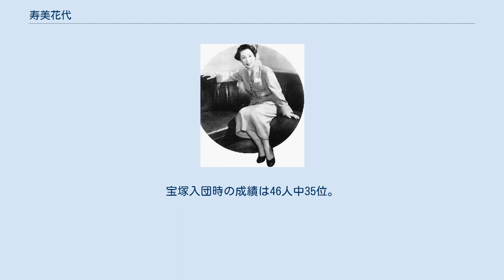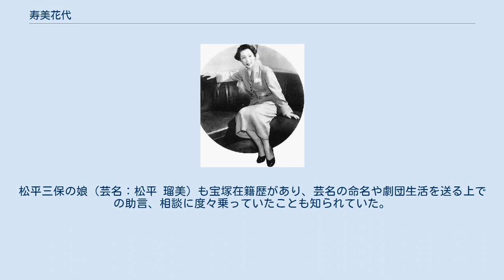寿美花代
寿美 花代（すみ はなよ、1932年2月6日 - ）は、日本の女優、タレント。
宝塚歌劇団の元星組男役トップスター。
東宝芸能所属。
本名：高嶋 節子（たかしま せつこ、旧姓：松平）。
宝塚歌劇団時代の愛称は旧姓からマッちゃん。
 久松松平氏の流れをくむ名家に出生する。
戦時中は岐阜県下呂市の親族の元に縁故疎開していた。
 芦屋高等女学校（現：芦屋学園中学校・高等学校）を経て、1948年、宝塚歌劇団に入団。
宝塚時代の配属組は月、星、声楽専科の順である。
『春のをどり』で初舞台を踏む。
同期生に高千穂ひづる、雅章子（金田正一夫人、金田賢一の母）、槇克己（元宝塚市長夫人）らがいる。
八千草薫とは一期違いである。
宝塚に入るまで女性のみの劇団ということに気付いていなかった。
スターになったきっかけは代役で、その条件はカツラが頭に合ったことだった。
 1951年、『蜜蜂の冒険』の代役で主役ペーアを演じる。
1952年、『猿飛佐助』で初主演し、その人気はブロマイドの売り上げ1位になるほどであった。
1953年には『アンニー・ローリー』で宝塚新人演技賞を受賞。
1958年、『三つのワルツ』で淀かおる、大路三千緒とともに芸術祭奨励賞（大衆芸能の部）を受賞する。
 1960年の『華麗なる千拍子』では芸術祭賞、テアトロン賞を受賞。
翌1961年にも上演され出演している。
それまでの男役とは違い、パイナップルの女王役で網タイツの脚線美を披露した場面が話題をさらった。
『華麗なる千拍子』は映像が現存する。
 同1961年12月31日、第12回NHK紅白歌合戦に初出場（下記参照）。
 在団中は男役で活躍する一方で、映画に外部出演している（下記参照）。
 1963年、高島忠夫との結婚のため、花・星組合同公演『タカラジェンヌに栄光あれ』を最後に退団。
 高島との結婚後は、『ごちそうさま』に夫婦で長年出演するなど、主にテレビ番組で活躍を続ける。
 平成以降、『平成教育委員会』や『ちちんぷいぷい』などのバラエティ番組にも単独で出演している。
 2014年、古巣・宝塚歌劇団100周年記念で創設された『宝塚歌劇の殿堂』最初の100人のひとりとして殿堂入りを果たしている。
 夫の高島との関西弁の巧みな話術を交わすおしどり夫婦ぶりはよく知られており、高島がうつ病で活動を控えるまで夫婦でのテレビ出演が多かった。
私生活では高島との間に3男を授かった。
ただし、長男・道夫は1964年に生後5か月で家政婦に殺害された（高島忠夫長男殺害事件）。
寿美はこの時の心的外傷から、未だに湯船につかることができない事を各メディアで述べている。
後に出生した第二子の髙嶋政宏、第三子の高嶋政伸も俳優として活躍し、家族そろって同じ事務所に所属している。
 寿美の妹も松平 三保の芸名で宝塚に在籍していて、トップ就任はならなかったが姉同様スターとなったことでも知られる。
松平三保の娘（芸名：松平 瑠美）も宝塚在籍歴があり、芸名の命名や劇団生活を送る上での助言、相談に度々乗っていたことも知られていた。
 元花組トップ娘役の美雪花代の「花代」は寿美に由来する。